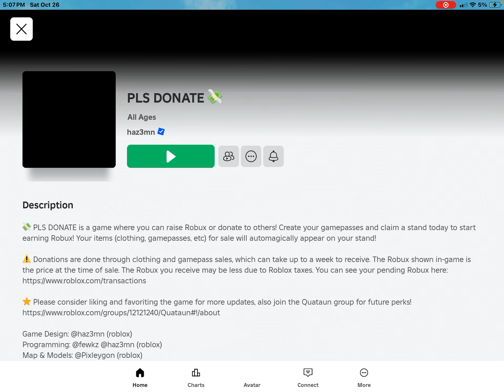donated 30 robux to me🤯🤯🤯🤯🤯🤯